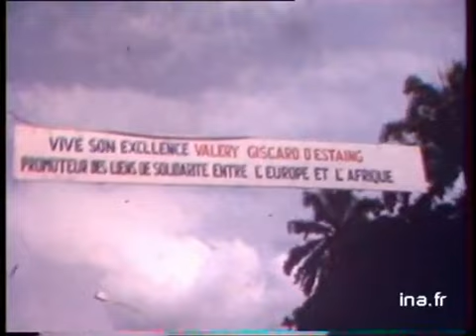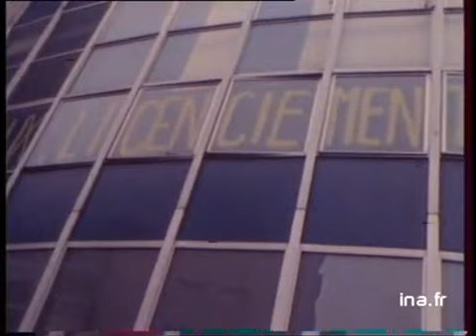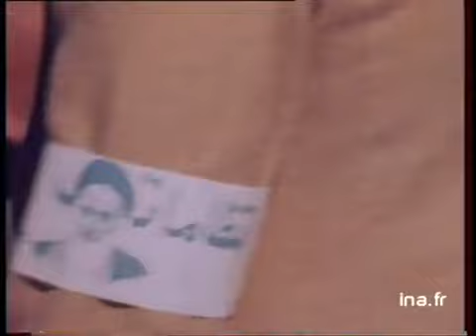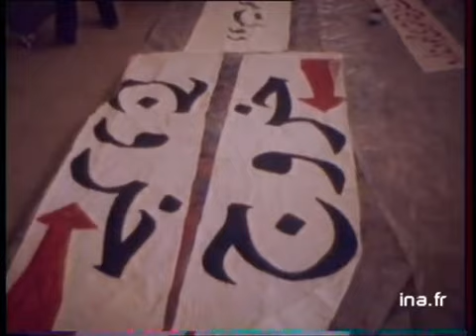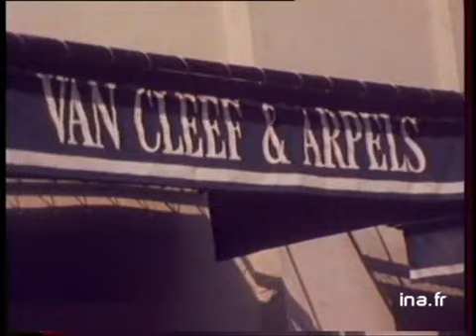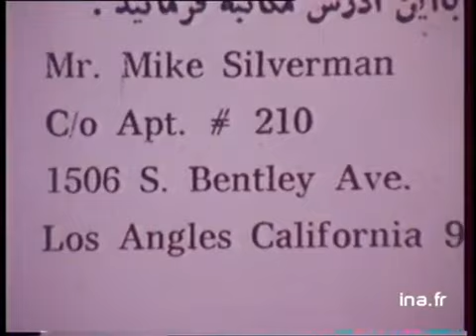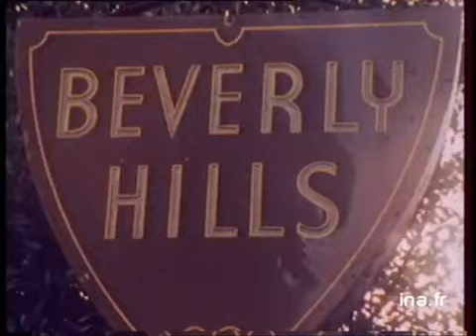IT1 20H : émission du 9 février 1979